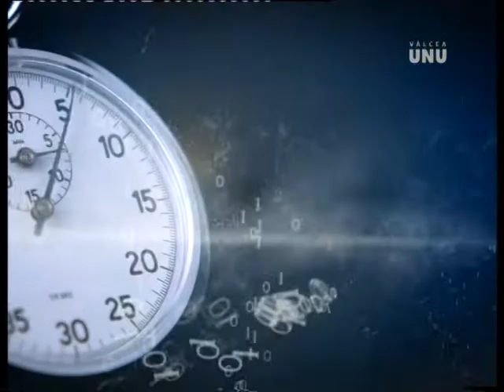VALERIA TĂNASE și LILI PASAT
Emisiunea IDEI ÎN ACTUALITATE la Televiziunea VÂLCEA UNU
16 aprilie 2019